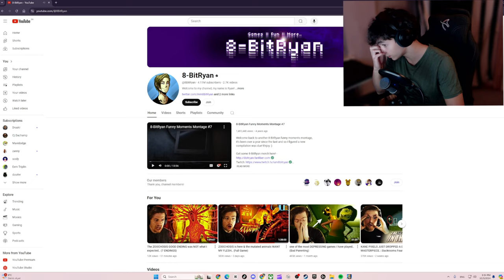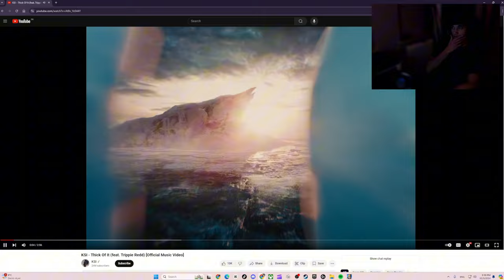ZOOTOPIA Ain't ZOOTOPIA Nomo...